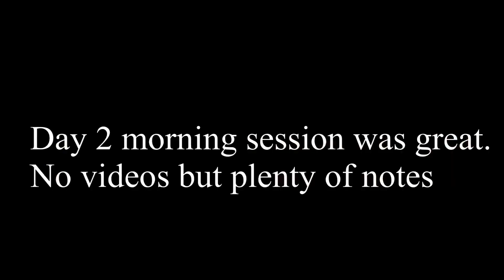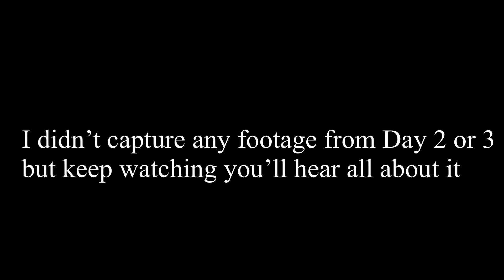VLOG:Christian Conference Experience - Journey of Wholeness in God| Brianca Hardy| life with brianca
Video: VLOG:Christian Conference Experience - Journey of Wholeness in God| Brianca Hardy| life with brianca

If you have being staying up to date with my channel, you know that October 2020 has been declared my month of wellness and wholeness. Well I had the opportunity to attend a Christian conference in Florida over the weekend that aligned right into this wholeness journey God has me on.

God told me the conference was going to be for me. Watch the video to see exactly what God meant by "good". It was pretty heavy.